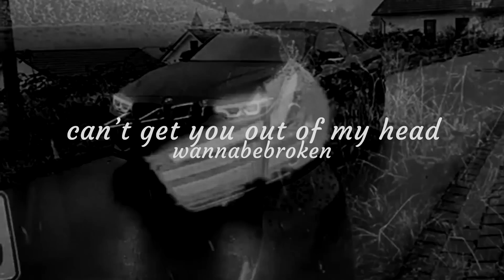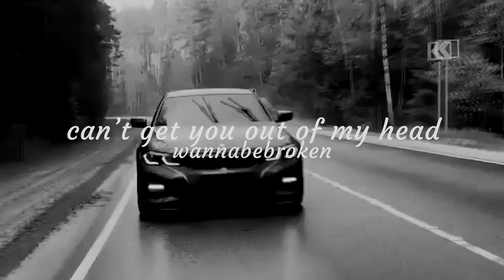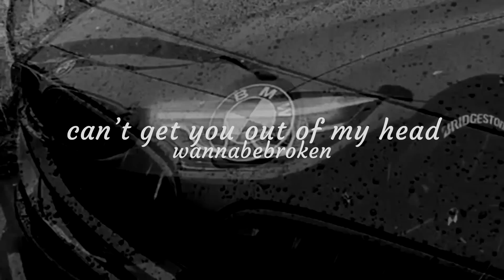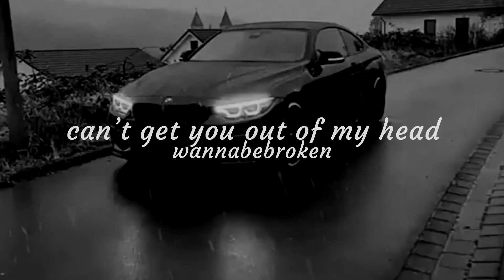Kylie Minogue - Can't Get You Out Of My Head (Techno Remix) (Video)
♥ 𝒘𝒂𝒏𝒏𝒂𝒃𝒆𝒃𝒓𝒐𝒌𝒆𝒏 ♥

Kylie Minogue - Can't Get You Out Of My Head (Davor Techno Remix) (Video)

𝑻𝒖𝒓𝒏 𝒐𝒏 𝒏𝒐𝒕𝒊𝒇𝒊𝒄𝒂𝒕𝒊𝒐𝒏𝒔 𝒇𝒐𝒓 𝒅𝒂𝒊𝒍𝒚 𝒄𝒐𝒏𝒕𝒆𝒏𝒕 ♡.